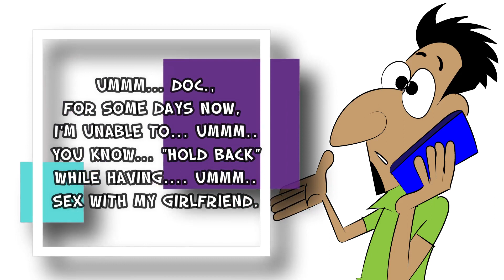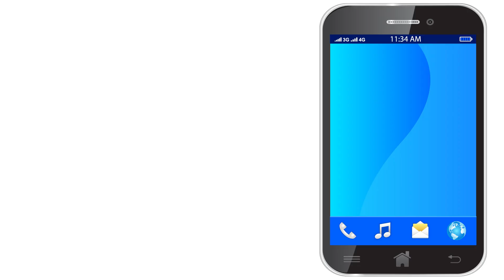Solution for male PE problem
Dr Monga Clinic treats premature ejaculation in the most effective way through integrated solutions of Ayurveda.  If you or your known is suffering from this problem where male partner is unable to satisfy the female partner, then you must consult with us immediately, as this problem may become a serious issue later on.